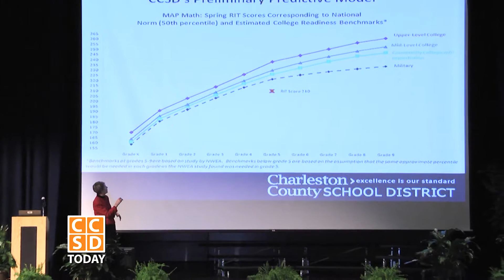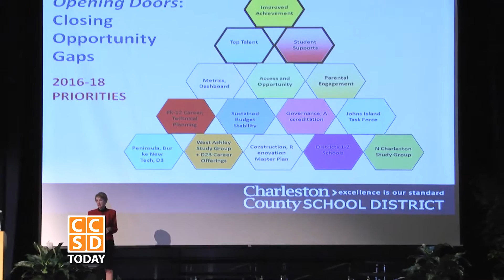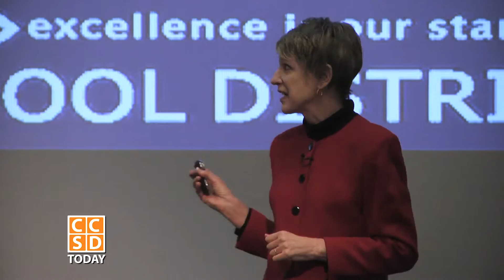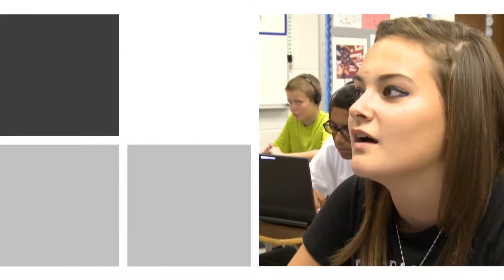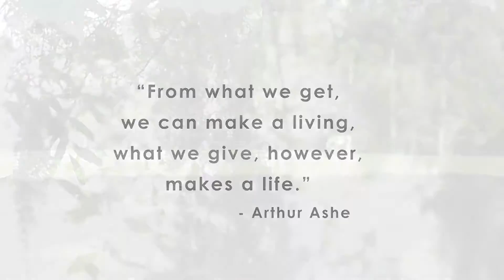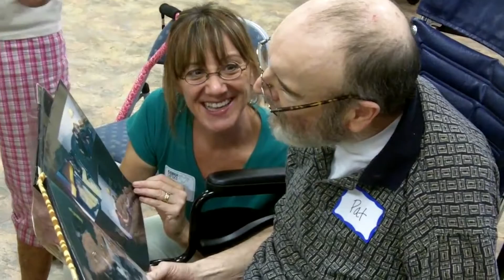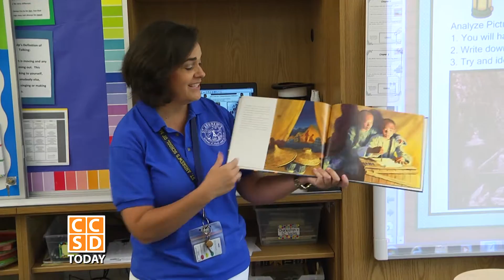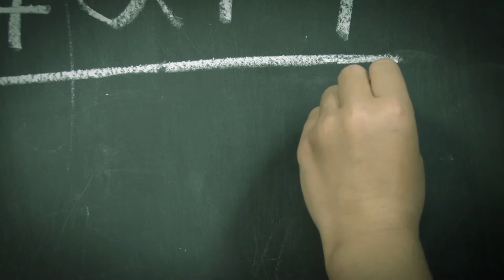CCSD Today S4E1 Stratigic Planning Symposium